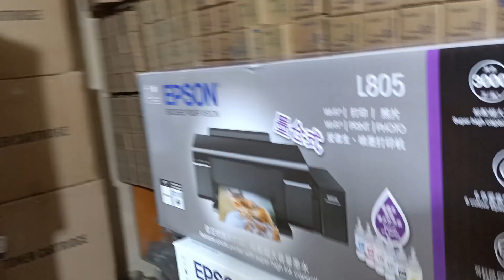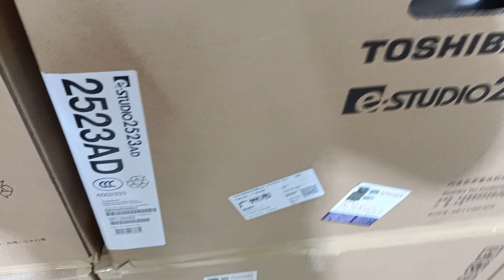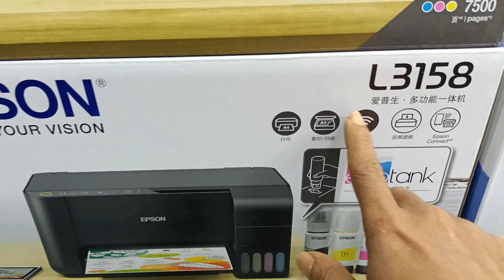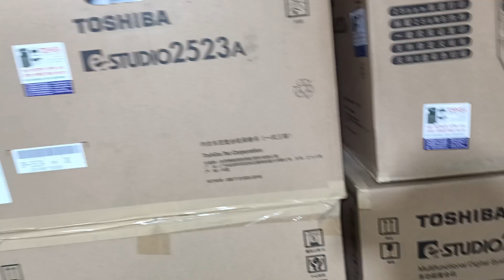Epson L 805 Six Color Photo lnk Printer New universal office equipment wholesaler office 01757550875